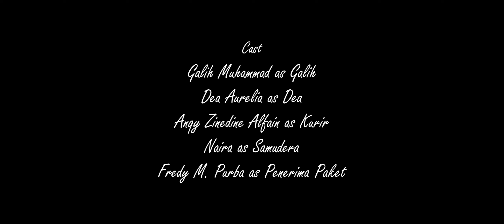SAMUDERA (FILM PENDEK)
Seorang pria tengah dirundung pilu. Galih, namanya. Ia dihadapkan pada situasi yang memaksanya untuk rehat sejenak dari rumitnya rutinitas. Pergi berkemah menjadi pilihannya, merenungi segala perjalanan hidup di antara bisik-bisik alam yang menenangkan. Sendirian, menanggung beban di depan api unggun adalah pelepasan segala prasangkanya pada rotasi bumi yang menjengkelkan. Hingga tak berselang lama, seperti semilir angin yang membawa pesan, seorang perempuan datang menghampiri Galih. Namanya Dea. Mereka kemudian saling sapa dan...?

Produser : Azah Sastra
Sutradara & Penulis Naskah : Rudiana Sapta Prayoga

Pemeran
Galih Muhammad, Dea Aurelia, Anqy Zinedine

Pojok Seni Studios
Asisten Sutradara : Giga Giskia Galindra
Penata Kamera  : Riyo Fajar Ismail
Penyunting Video : Azah Sastra, Riyo Fajar Ismail
Penata Cahaya : Juan Sebastian Silaban, Giga Giskia Galindra, Alkafa
Humas : Anqy Zinedine

Terimakasih Kepada
Keluarga Bapak Wing
Keluarga Besar Pojok Seni
Lawang Productions
Greylephant Studios
Jancukart
Masihjavh
Kampung Wisata Cipacet